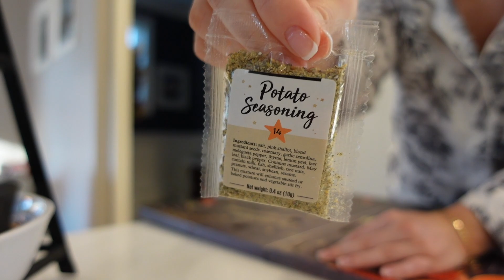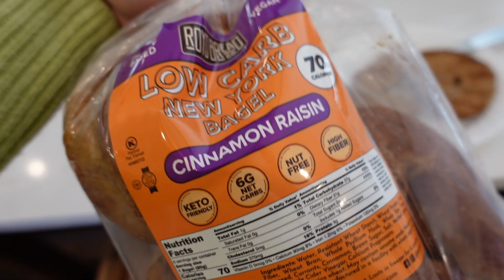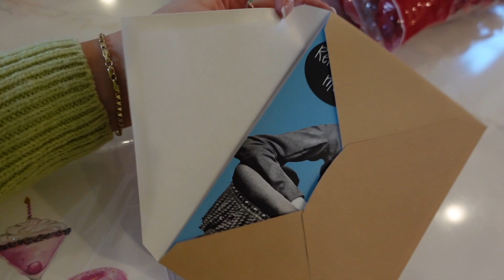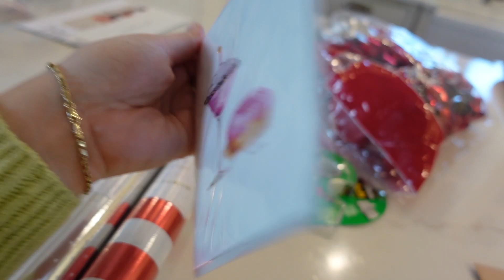VLOGMAS DAY 15 - Target run, Christmas menu, & homemade pizza!